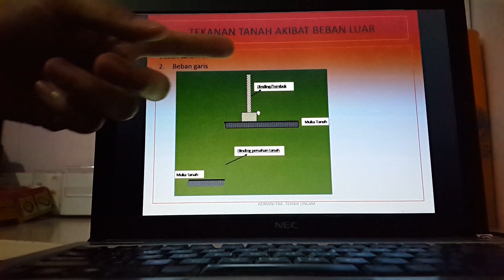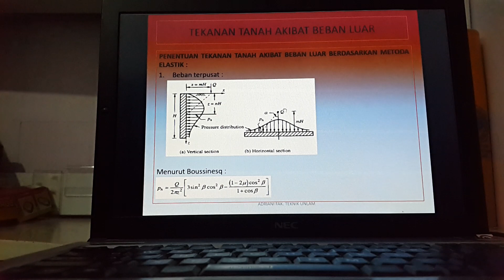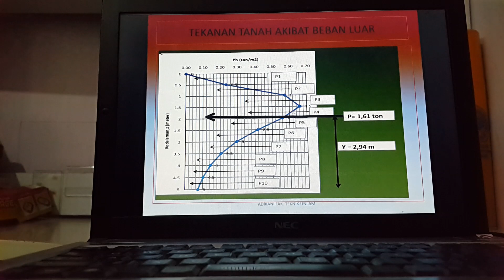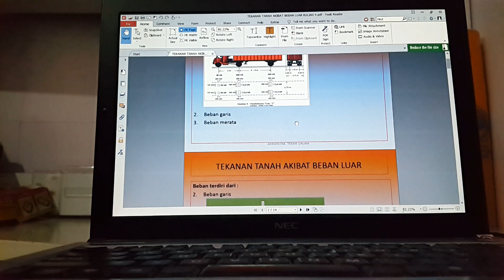Desain Pondasi I Minggu 11 Tekanan Tanah Akibat Beban Luar - Foundation Soil Stress Outside Load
Video dibuat untuk penjelasan slide perkuliahan yg diupload di Simari untuk perkuliahan tanggal 16 April 2020 di Teknik Sipil Universitas Lambung Mangkurat Banjarbaru.